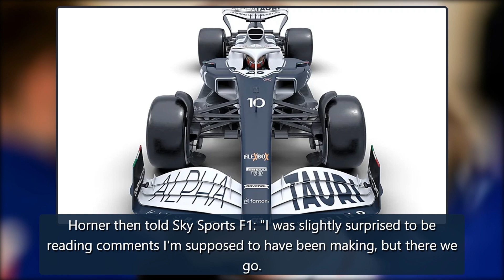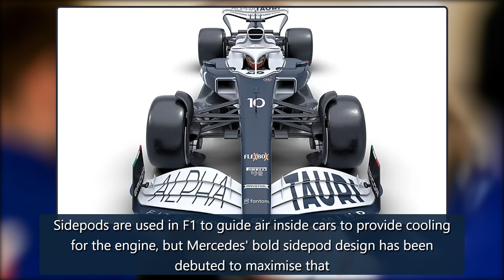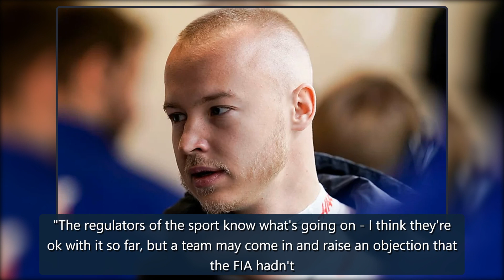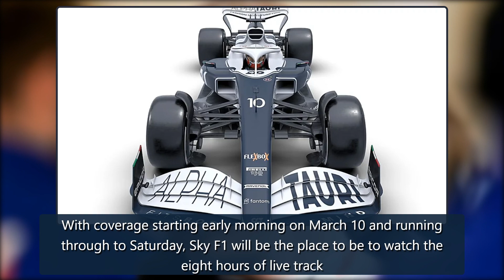F1 Testing: Mercedes attract attention in Bahrain with radical 'no sidepod' design on new-look car